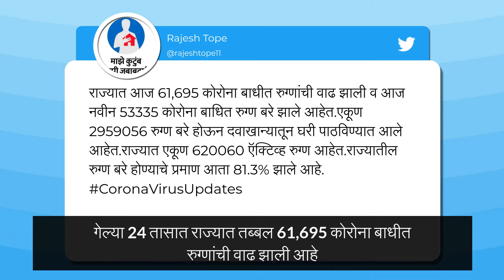Coronavirus In Maharashtra: चिंताजनक! राज्यात गेल्या 24 तासात 60 हजारांच्या वर कोविड रुग्णांची नोंद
गेल्या 24 तासात राज्यात तब्बल 61,695 कोरोना बाधीत रुग्णांची वाढ झाली आहे. राज्यात  एकूण 620060 ऍक्टिव्ह रुग्ण आहेत. राज्यातील रुग्ण बरे होण्याचे प्रमाण आता 81.3% झाले आहे. जाणून घ्या याबद्दल अधिक.